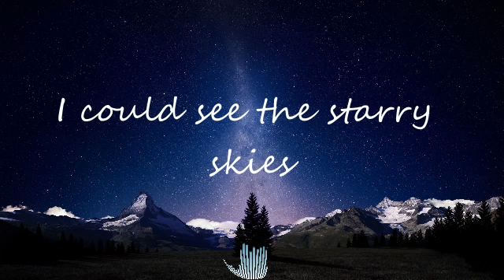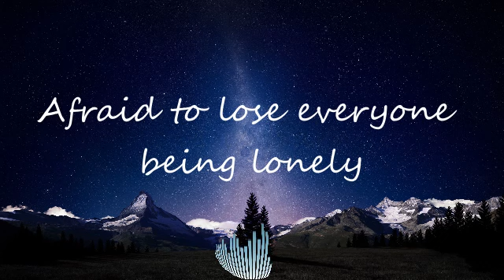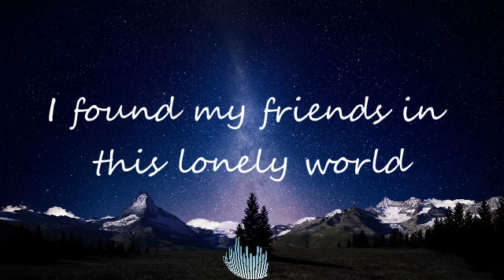K-391 & Victor Crone - Lonely World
Today we are listening to:  Lonely World